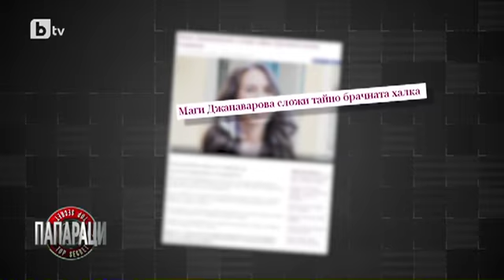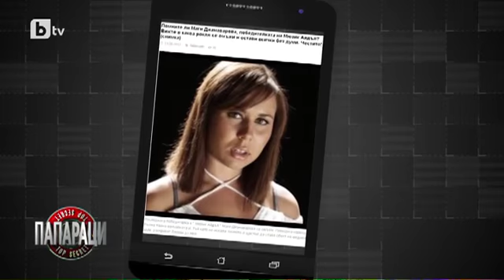Папараци: VIP детектив: Омъжена ли е Маги Джанаварова